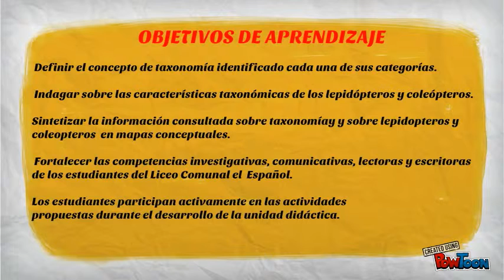PROYECTO LEPIDÓPTEROS Y COLEÓPTEROS